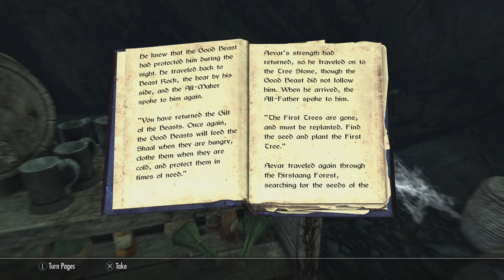THE ELDER SCROLLS V: SKYRIM (PS5) - "Retrieval" Walkthrough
In this video, I show you my "Retrieval" walkthrough while playing on The Elder Scrolls V: Skyrim: Anniversary Edition while playing on my PS5. warrenwoodhouse.tumblr.com

==Tags==
warrenwoodhouse, warrenwoodhouse, Warren Woodhouse, wpvids, wpvids, The Elder Scrolls V: Skyrim: Special Edition, skyrimps5, skyrim, PS5, PlayStation 5, PS5Share, warren-woodhouse, Gaming, Video Games, wpvids2024, "Skyrim", The Elder Scrolls V: Skyrim: Anniversary Edition

==Game Details==
* Title: The Elder Scrolls V: Skyrim: Anniversary Edition: PS5 Version
* Platform: PS5
* PlayStation Store URL: add